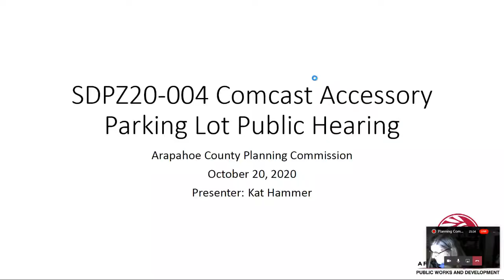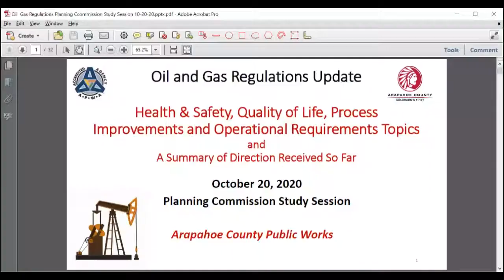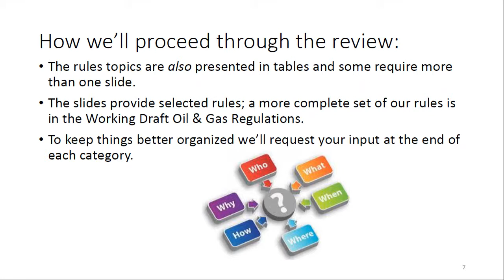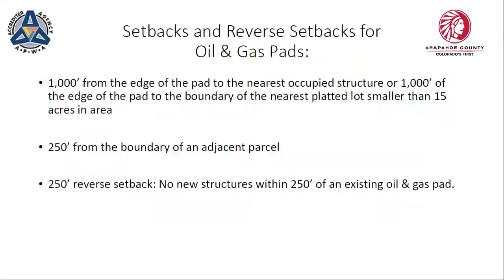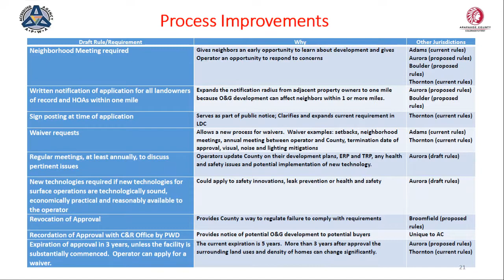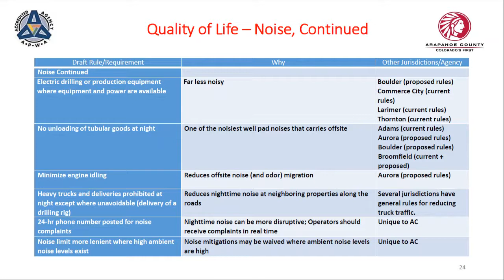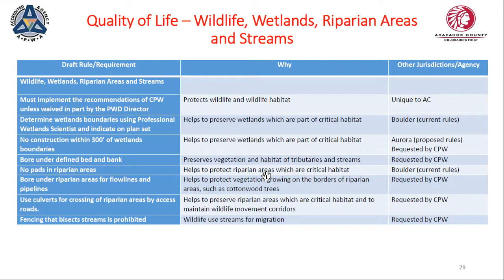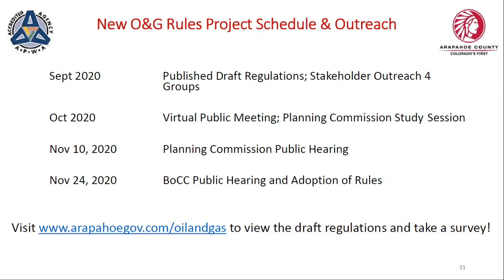Oct. 20, 2020: Planning Commission Public Meeting